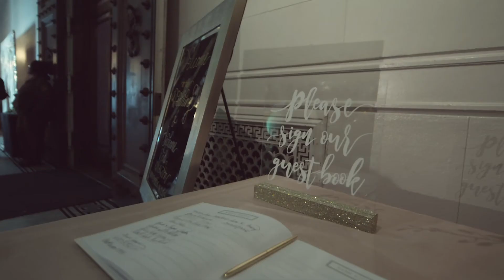Beautiful Catholic Church Wedding and New Orleans Museum of Arts , Stephanie & Newton Highlight Film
Stephanie & Newton's Wedding Highlight Film took place at Our Lady of the Rosary Catholic Church in New Orleans, La.  Such a a beautiful and scared catholic church in New Orleans, La.  Following the wedding the reception was held at another amazing location, The New Orleans Museum of Arts.  We had such a wonderful time filming this wedding from the solo violinist during the first dance, all the way to the 2nd line at the end.  Newton & Stephanie had an epic wedding and we captured it all.

   B. Bryant Productions Cinematic Weddings is a New Orleans/Atlanta based wedding cinematography company.  We film weddings all over the U.S and are available for wedding aboard.   We tell stories through visuals, sound and emotions.  Your story should be told and we want to tell is.